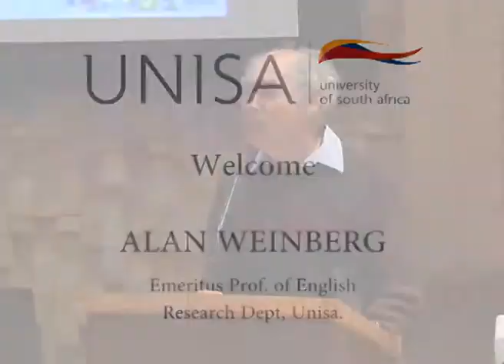The Future of the Humanities and Social Sciences